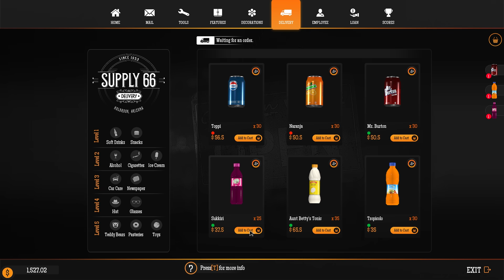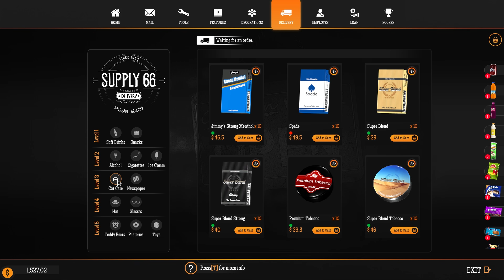PROŠIRIO AUTOMEHANIČARSKU RADNJU! *Gas Station Simulator*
Ljudi hvala svima na prelasku 78k! Samo jako gazimo!
Uskoro napadamo 100K! Pozdrav za moje zmajeve!
Nastavljamo u dobrom ritmu. Ljubi brat!

💰TOP DONACIJE💰:

🥇1.AdnanBro 350$
🥈2.Jaka 50$
🥉3.MirkisaHD 15$

AKO VAM SE IGRA DOPALA OSTAVITE POZITIVAN KOMENTAR ZA NASTAVAK!